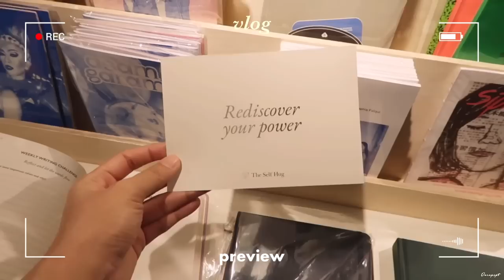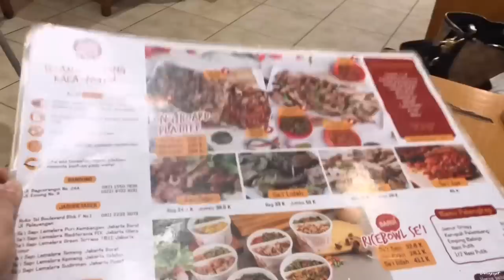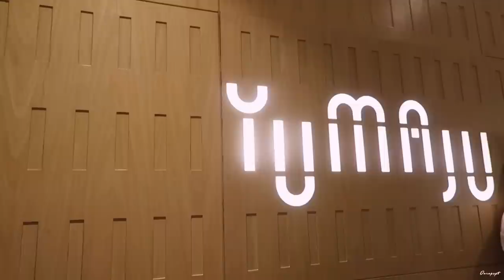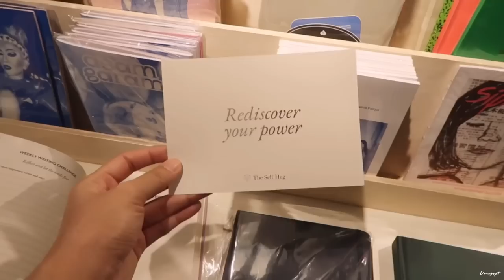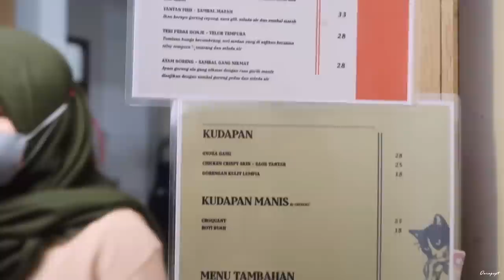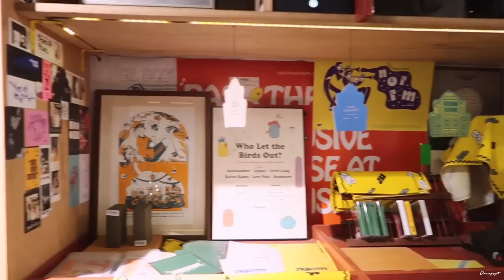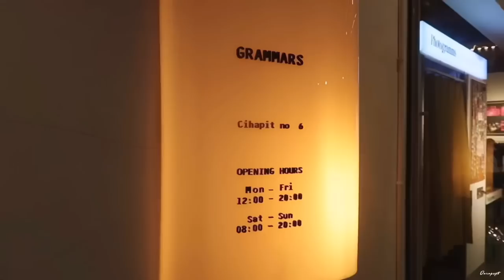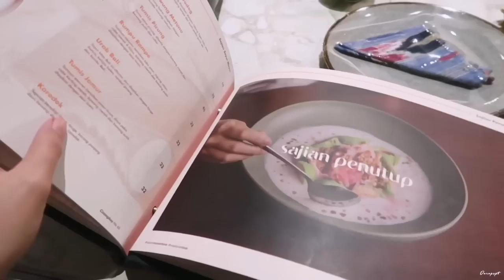Bandung Vlog🌷| reunited after 2,5 years, aesthetic store, coffee shop, strolling around Bandung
1. Nike Sepatu Wanita Court Vision Low Next Nature - Putih
2. The Executive Tie Dye Loose Shirt
4. Case Iphone Dot Mint

1. Sarung Bantal Bunga Ruffle Shabby Chic
3. Placemat Tenun Lidi/Tatakan Piring:
5. Keranjang Anyaman (storage box)
6. Lampu Meja Minimalis Korean Style
7. Storage Box Organizer Putih

2. Storage Cabinet C01/C02 Laci Susun Tempat Penyimpanan :
2.Victoria Secret Bare Vanilla Fragrance Mist :
3. URBAN&CO BASIC Flatshoes Kenji :
4. URBAN&CO Essentials Sandal Irti :
5. Jiniso Pashmina Plisket Black :
6. Jiniso Pashmina Plisket Hazelnut :
7. Samono 600W Smart Kompor Induksi Listrik Layar Sentuh Waterproof :

1. Canon Powershot G7X Mark II :
3. Botol Spray Square Hand Sanitizer- mint
4. Gunting Kertas Aesthetic Transparant :
7. Emina Glossy Stain Liptint - Autumn Bell
9. Sweden Etcnic Rug / Karpet 80x150 cm :
10. Meja Hias /Small Table/ Side Table 30 cm :
11. Lampu Meja Belajar Portable :
12. Macrame Hanging Shelf / Rak Gantung Macrame 26 :
13. Macrame Hanging Shelf / Rak Gantung Macrame 25
14. Stand Hanger / Rak Gantungan Baju Multifungsi Warna Putih :
15. Starbucks Bag Airpods Case :

2. NAKAS Side Table / Meja Samping Warna Putih
3. RAK KAYU OANA 4 Tingkat
5. Muno Scented Candle Aromatherapy VANILLA Big Jar
6. KRIS Teko Listrik 1 Liter
7. Lampu Lantai Sorot Atas Dan Lampu Baca IKEA NOT
8. Meja Kerja Linnmon Adils 100x60 cm
9. Kursi putih minimal-is Olymplast
10. Cermin Bulat Aesthetic alas kayu
11. Meja Lipat Bulat - diameter 55CM
12. Daun MONSTERA Artificial/palsu 18 Tangkai
13. Lennart Drawer 3 Laci IKEA

🔸Outfit Details🔸
1. Knit Outer/Outer Rajut Hitam
8. Pashmina Ceruti Babydoll Hitam

💡 FAQ  💡
• Camera: Canon G7x mark ii & iPhone X
• Laptop: Macbook Pro 2020 M1
• Apps for editing: iMovie, inshot, vllo
• Thumbnail: Picsart, Lightroom, Phonto

🎶 Music Credits 🎶
1. Music by Au Gres - do you think we're old enough
2. Music by sunshine blvd. - Ocean Blue
3. Music by Jonny Glenn - Runnin'